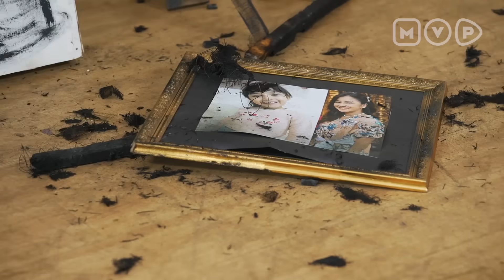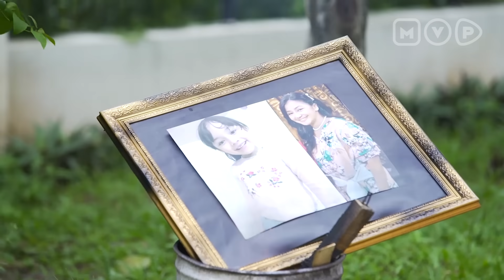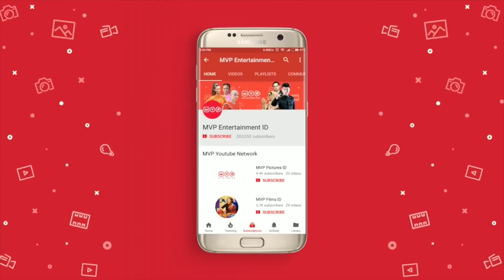Ratapan Ibu Tiri Episode 26 (Part 1)